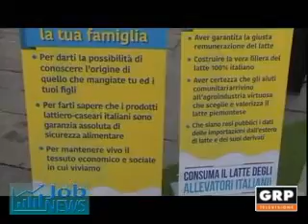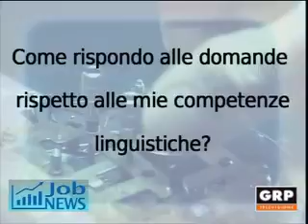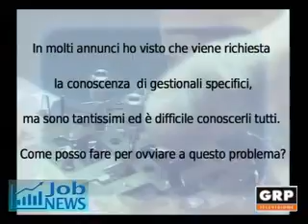Job News - 07.04.2016 - GRP Televisione